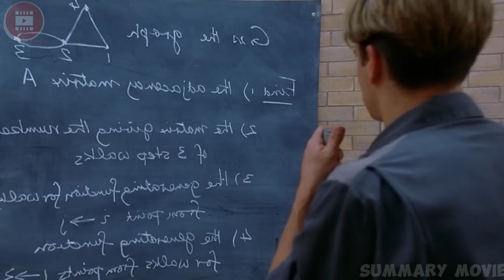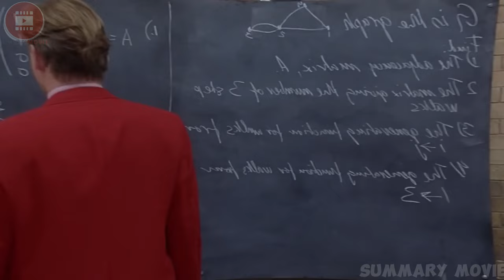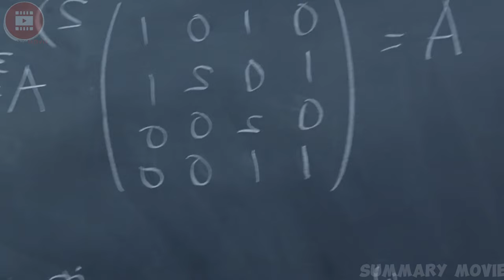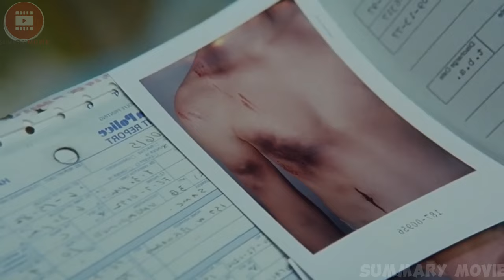500+ IQ Sweeper Solves World's Toughest Equations in Minutes (Good Will Hunting 1997)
🎬 "Good Will Hunting" Movie Recap: Unveiling the Power of Intellectual Discovery! 🧠📚

📽️ Immerse yourself in the thought-provoking realm of GoodWillHunting with our comprehensive recap! Explore the untamed brilliance behind this iconic drama. 🍀🧪

🔍 Key Points:
📚 Unearthing Will's Extraordinary Mind
💔 Emotional Turmoil and Personal Growth
🎓 Unlikely Mentorship and Deep Connections
🏆 Pursuit of Knowledge and Self-Discovery
🌟 Matt Damon and Robin Williams' Stellar Performances
🎵 Evocative Soundtrack Enhances the Experience

🔥 Highlights:
🎉 Raw and Authentic Acting Moments
🎥 Glimpses into the Film's Creation
🤯 Unraveling the Complexities of Human Psyche

📝 Movie Recap:
"Good Will Hunting" delves into the transformational journey of a gifted but troubled young janitor named Will Hunting. The film magnificently unveils his genius intellect and the struggle to find his place in the world. With the help of an unconventional therapist, Sean Maguire, Will confronts his past, faces his fears, and embraces his intellectual prowess.

🍿🎉 Join us as we dissect the profound tale of "Good Will Hunting"! Watch now and relive the remarkable odyssey of this unforgettable masterpiece!